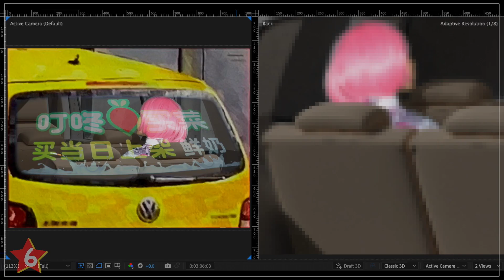Taxis and Smokes by island6